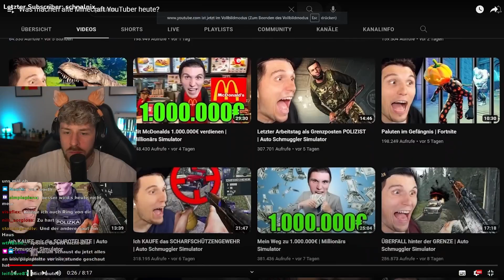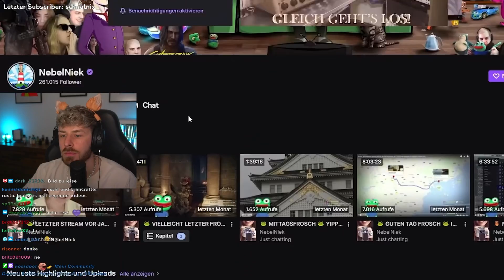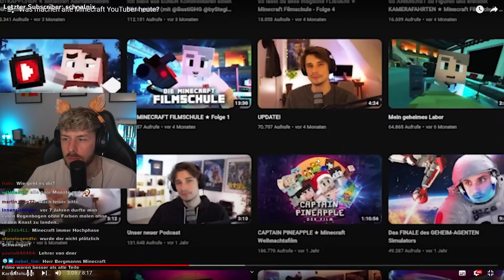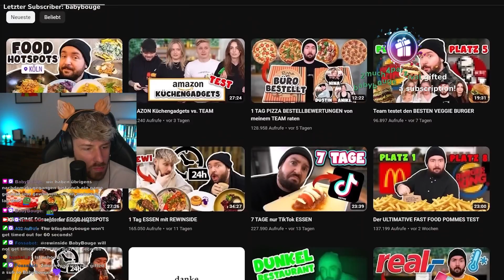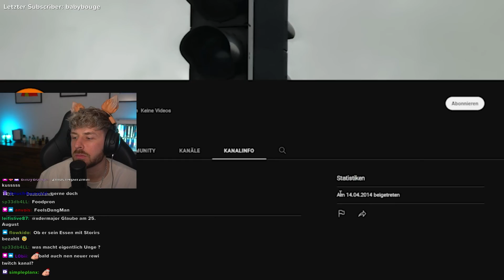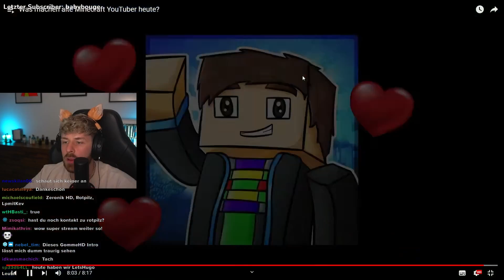Das machen VERGESSENE MINECRAFT YOUTUBER heute! 😱